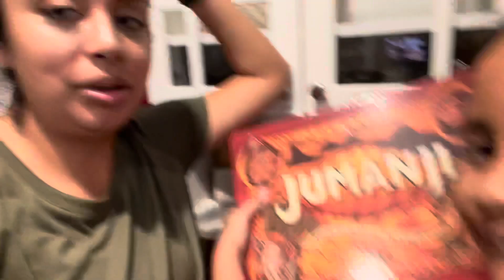Summer Vlog: where have I been